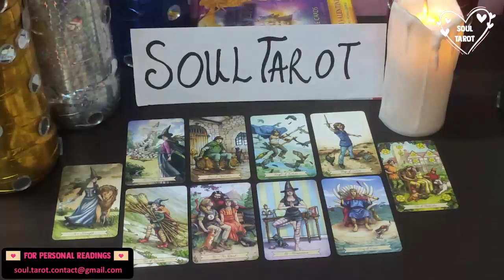CANCER 💗 JUST WHEN YOU THINK THEY AREN’T COMING BACK, THEY DO. "I'M TIRED OF PRETENDING."